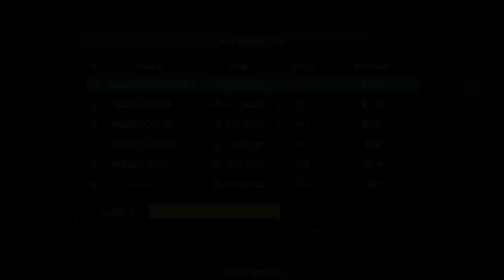Cyberline Racing - GAMEPLAY LG K10 NOVO